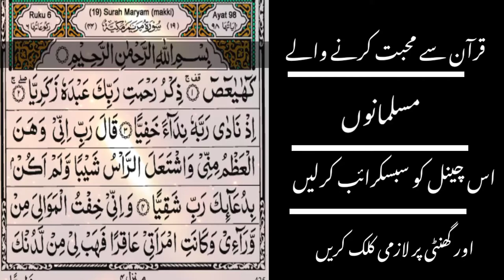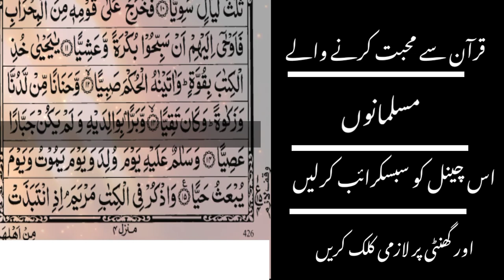surah Maryam (with Arabic Text hd) beautiful recitation of Quran| copyright free Quran audio.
beautiful recitation of surah Maryam. copyright free Quran audio. no copyright talawat. talawat quran. surah Maryam ki tilawat.